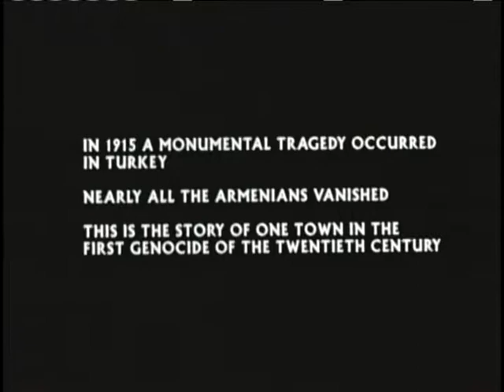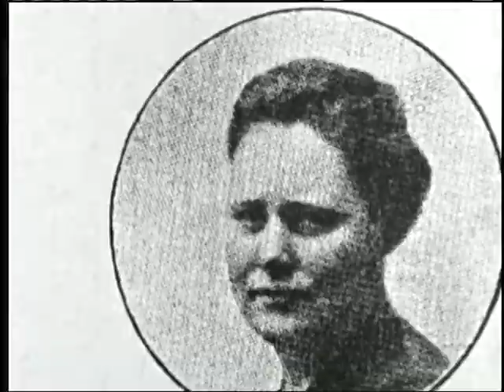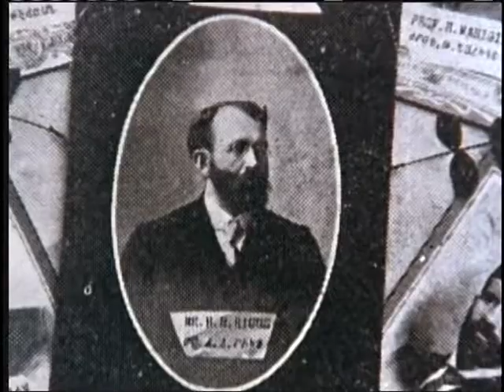Voices From the Lake: A film about the secret genocide Part 1/4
Armenian Genocide Film

Written and Produced by J. Michael Hagopian, Armenian Film Foundation
HalfCity Production Film Inserts